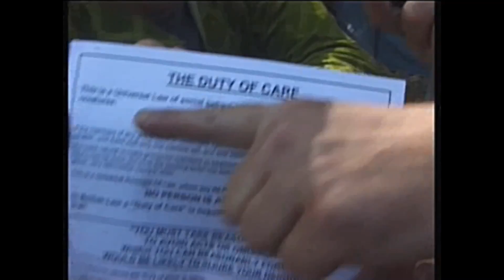SNATCH SQUAD EARLY MORNING Antonio Balcombe Fracking Community Protection Camp Truthferretfilms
One of many Snatch Squad victims from Balcombe . This technique breeds an uneasy feeling of fear on site . Not knowing who will be grabbed next and where / when / for what ? The Drill is running again now and the local water is already polluted